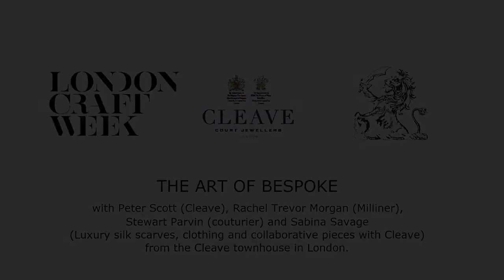Cleave & company, The Art of Bespoke - Design & Artistry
Peter Scott of Cleave talks about the challenge of combining great technical innovation with an artistic flourish with special guests Sabina Savage, Rachel Trevor Morgan and Stewart Parvin